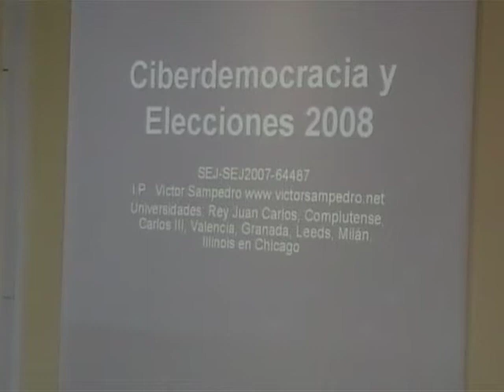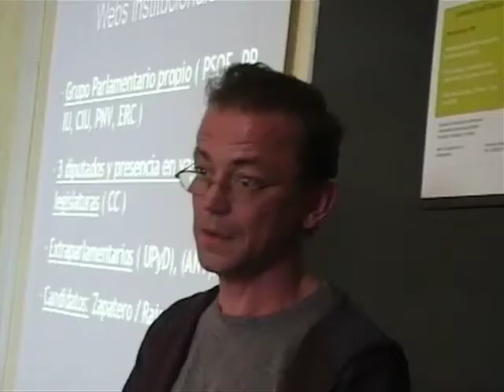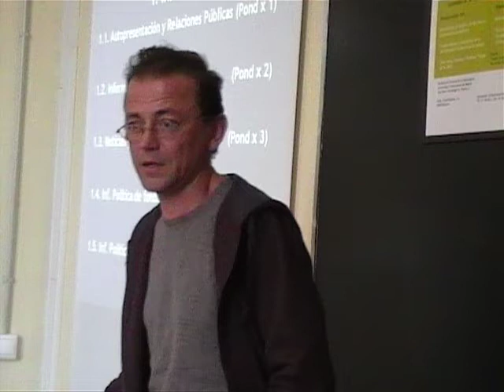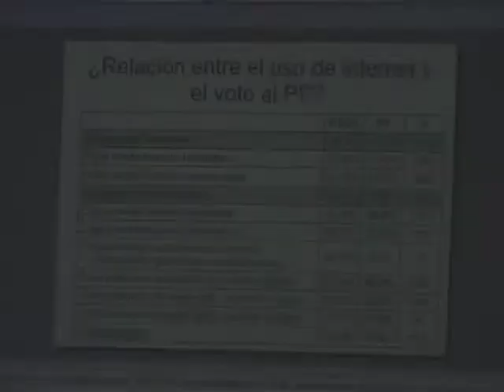Seminario de Metodología de Investigación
Victor Sampedro
Catedrático de la Universidad Rey Juan Carlos